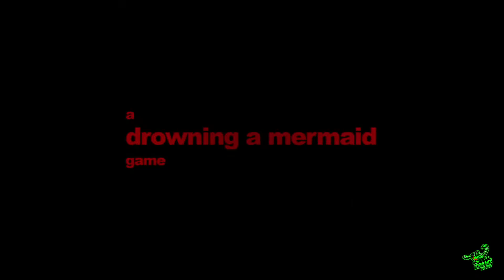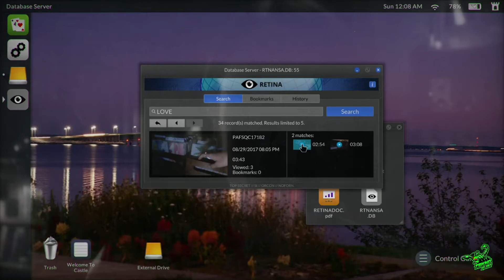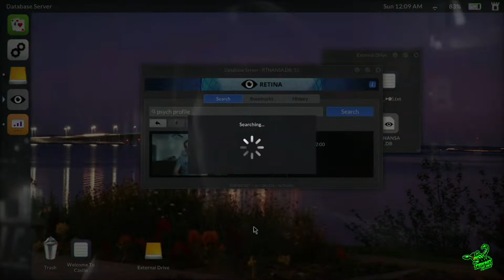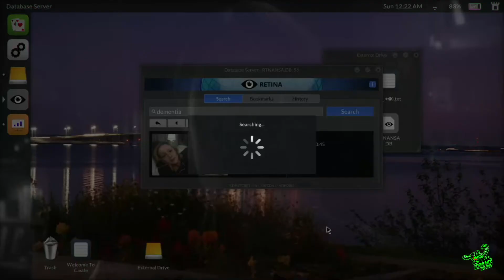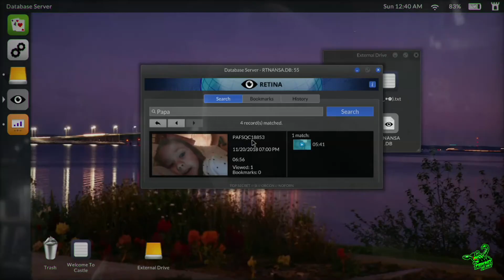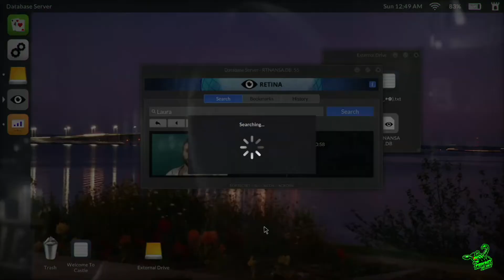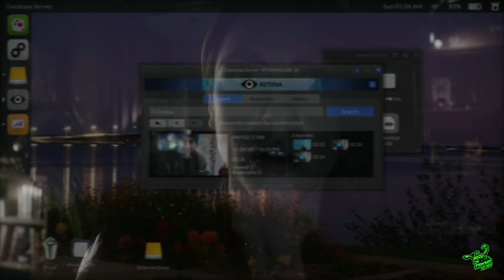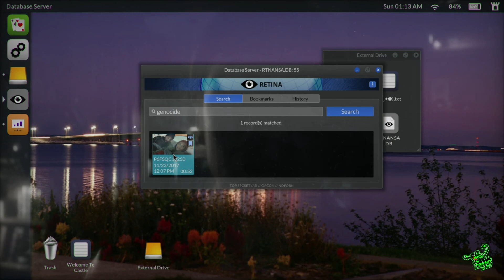TELLING LIES | PART 1 | WALKTHROUGH NO COMMENTARY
If you have kids that are into games too, show them my son's channel. I think your kids will get a kick out of their shanningans!